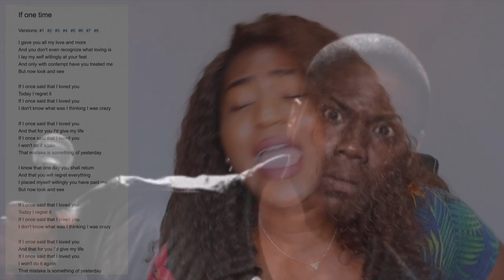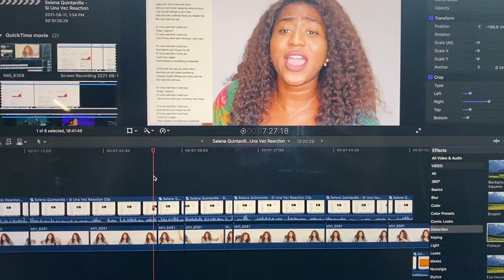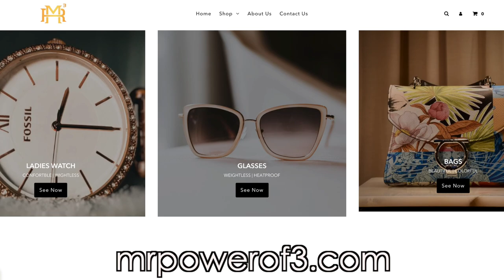Selena Quintanilla y Los Dinos - Si Una Vez (Miami 1995) Slayed! | REACTION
Selena Quintanilla y Los Dinos have done it once again with their live performance of Si Una Vez in Miami 1995. The outfit, the voice, the instrumentals, the dancing, the footwork, everything was tantalizing! lol. Its hard to say but this performance of Si Una Vez might be my favourite or at least top 3 of Selena Quintanilla live performances I've seen thus far!